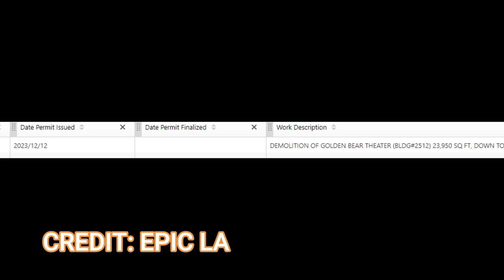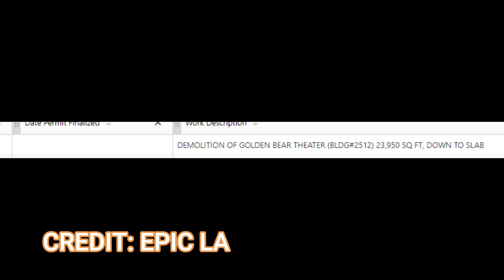Demo Permit Filed For Golden Bear Theater | What Will Replace It? | Six Flags Magic Mountain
A demolition permit has been issued for the Golden Bear theater at sixflagsmagicmountain , what new attraction do you think will be going here?